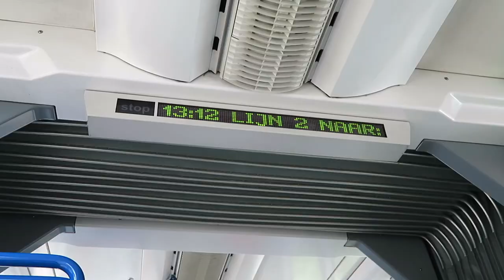Exploring AMSTERDAM | It's That Time For | Shot on Canon G7X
During summer, we spent 3 days exploring the sites, food and culture in Amsterdam. It was our first time in The Netherlands and we had a fantastic time. Here a quick highlight reel of our trip!

Feel free to drop us a line. We'd love to hear from you!